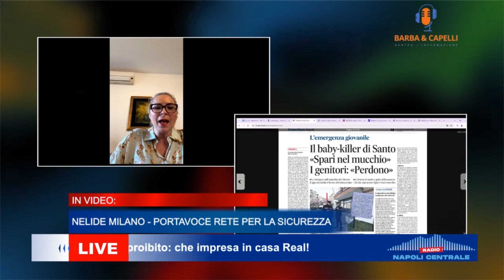Nelide Milano, sabato 9 novembre in piazza per la sicurezza dei nostri figli